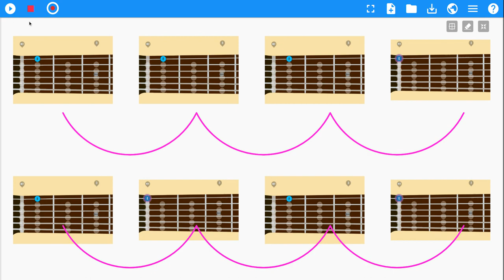Flamenco chords and simple guitar notes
A fun project, created by a MAP student, to learn notes on the guitar by playing the e string along with flamenco chords and rhythm.